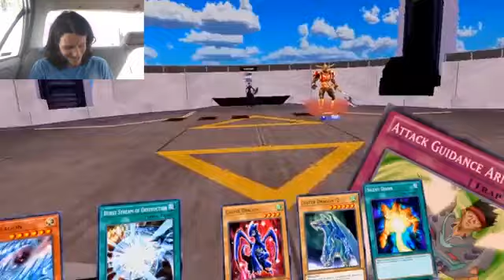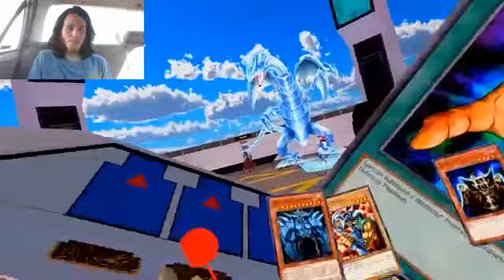Let's Watch Kaiba's equal in Yu-Gi-OH VR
Episode 36: How Will Kaiba Survive Kaibas Wrath